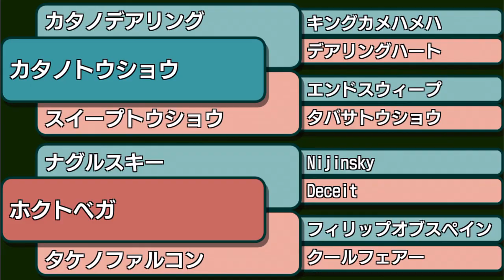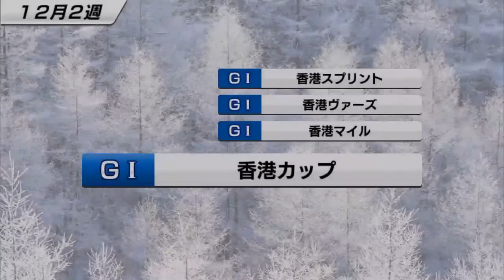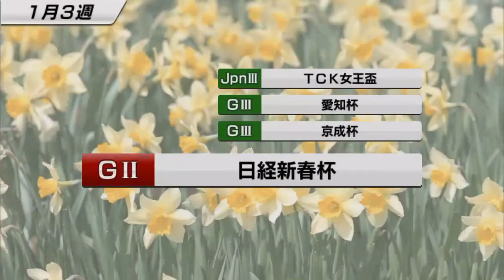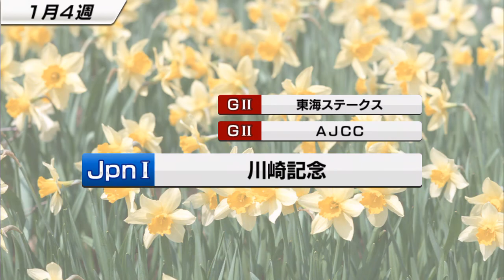【スタポケ #8-1】ホクトベガにスイープトウショウ産駒の自家生産馬配合実施【スターホースポケット無課金：競馬ゲーム】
マイルCSで有終の美を飾った後、牧場でホクトベガとの配合を行いました

【#8 ホクトベガにスイープトウショウ産駒の自家生産馬配合した牝馬を走らす】